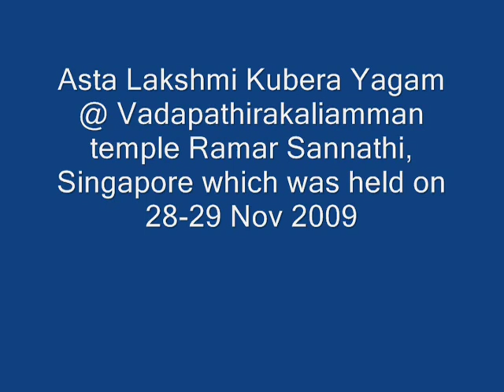Lakshmi Kubera yagam - vaishvanara suktham.wmv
This video was taken on 29th Nov 2009 @ Singapore Ramar Sannathi, Vadapathira kaliamman temple during Astalakshmi Kubera Yagam. Vaishvanara Suktham is about "Agni" who is the deity of the sacrifice.